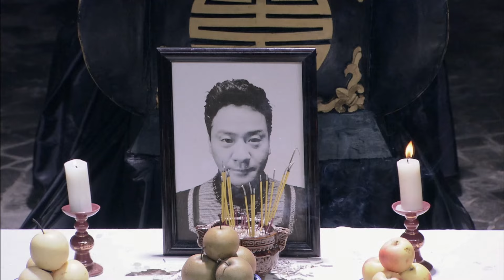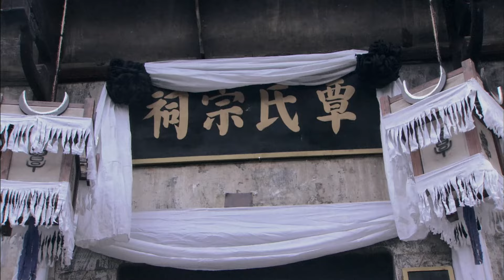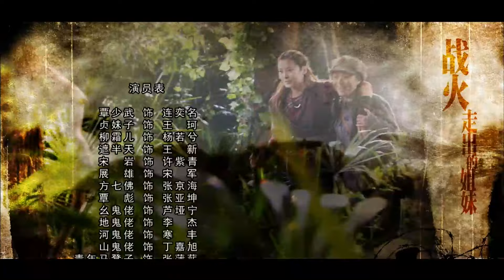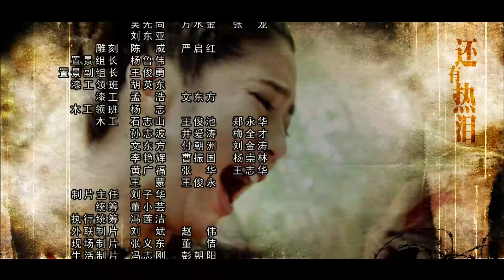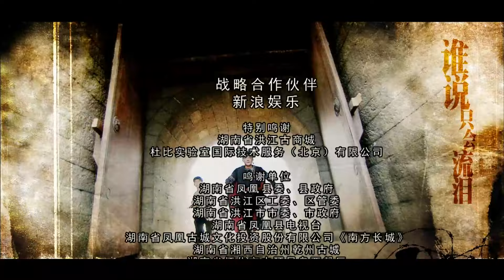【ENG SUB】狼烟姐妹24丨红六军遭遇围剿！女机要员秘密突围，恰遇躲避土豪抓捕的猎户女儿，两人义结金兰，共同抵御外敌入侵！